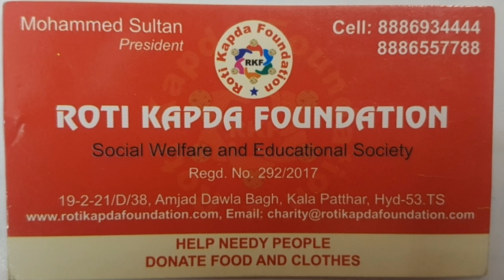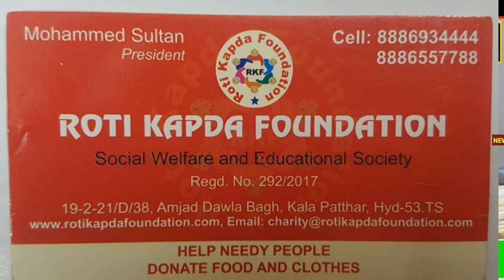Petition Against Nrc, Caa, & Npr & Advocate Free Of Cost Any Case Book During Protest.|| NEWS 1 TELA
Petition Against Nrc, Caa, & Npr & Advocate Free Of Cost Any Case Book During Protest.|| NEWS 1 TELANGANA.